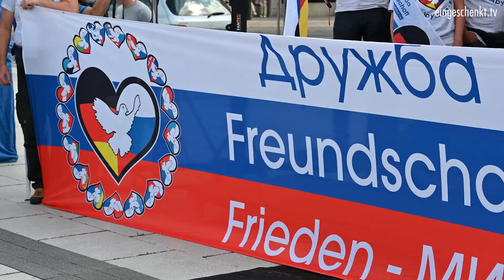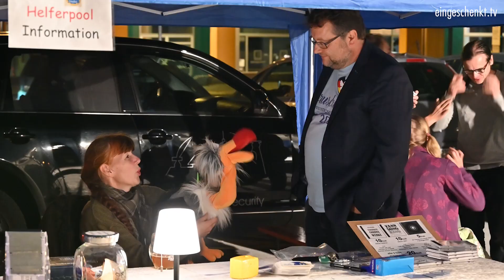Wahre Künstler: Friedensfest Bautzen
Das Friedensfest in Bautzen ist zurück und begrüßt die Menschen zum Beisammensein, Austausch und Feiern. Wir zeigen Euch Impressionen vom Friedensfest und wünschen gute und friedliche Unterhaltung.

00:00:00 Begrüßung Katrin Huß
00:00:30 Empfang der Druschba Friedensfahrer
00:03:37 Spaziersänger
00:04:28 Simone & Jörg
00:07:15 Katrin Huß
00:08:31 Lutz Männel und sein Puppentheater
00:10:57 Estéban Cortez
00:12:54 Corona Bavaria
00:14:43 Yann Song King
00:16:17 Dr. Oliver Niemzig & Yann Song King
00:20:34 Oliver
00:22:37 Yann Song King & Corona Bavaria
00:25:34 Yann Song King
00:26:45 Abschied auf der Bühne

Spendenkonto:
Kontoinhaber: eingeschenkt.tv

►►► Bitcoins spenden:
18i5fEqPHqVqY3DiL14GScyYnXdHfFs4nJ

►►► Etherum spenden
0x1fCd3AB388C10B3d231aF35e0524113D587fD95e